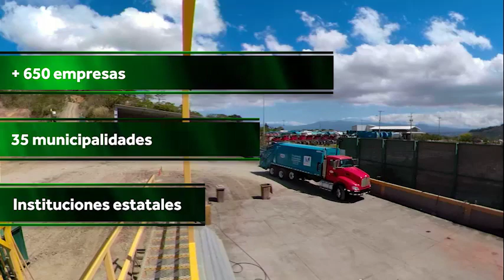Labor que realiza la empresa EBI con el manejo de residuos en Costa Rica